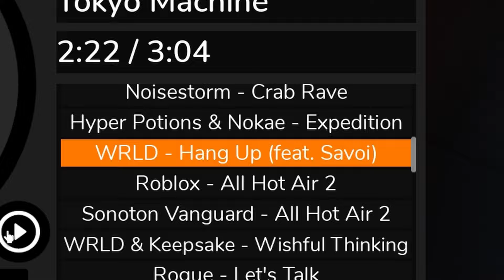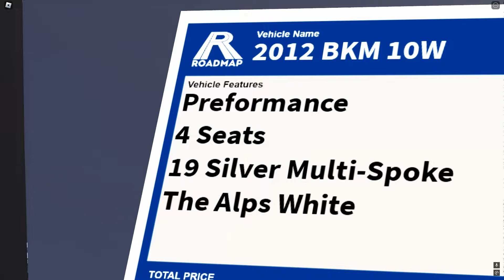Things YOU Didn't KNOW in the NEW Greenville UPDATE!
In today's video, I will be showcasing things you didn't know in Greenville Wisconsin Roblox!

MY DISCORD SERVER:
Shard's Resort:

Discord Username: Shard# 0053